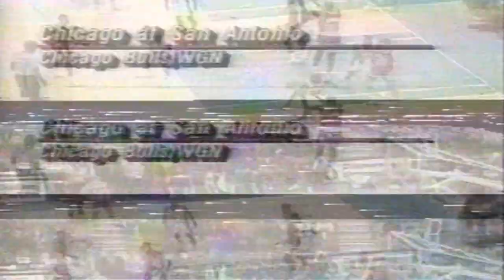VHS 45 parte 2 Ravelli x Cesp jogo suspenso 1990